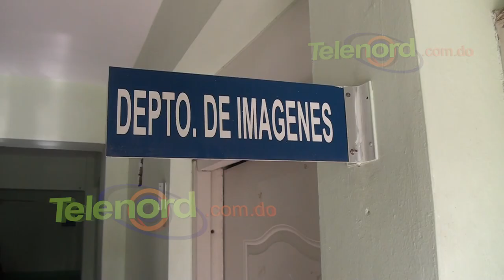Unidad de Atención Primaria en Vista Al Valle SFM no tiene equipos ni para análisis